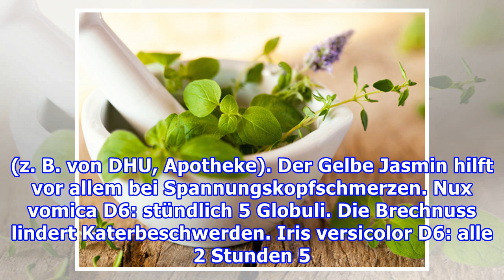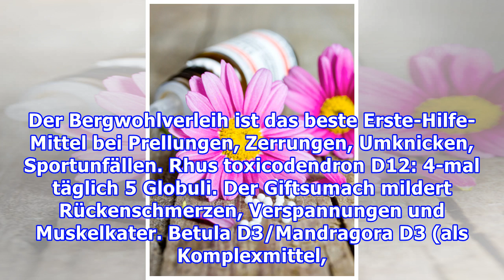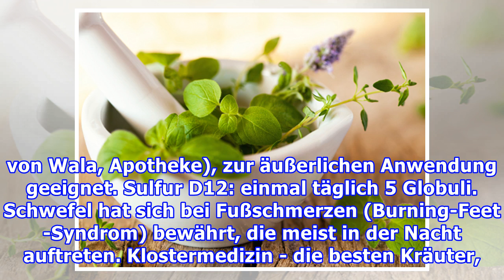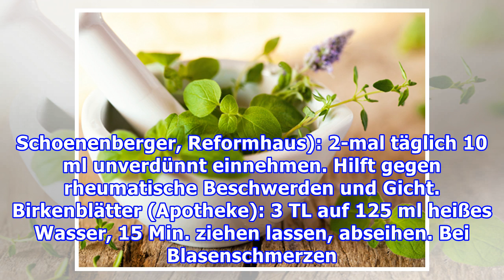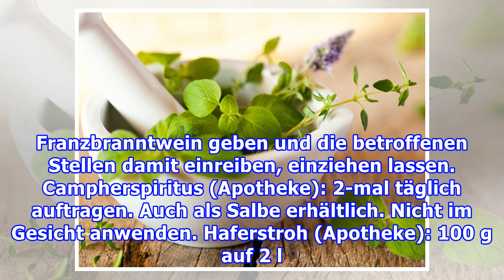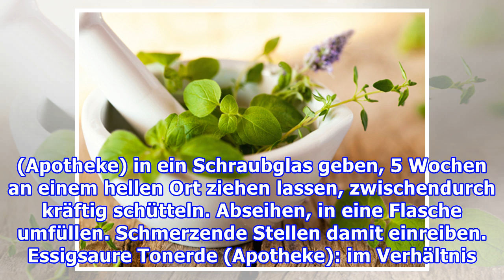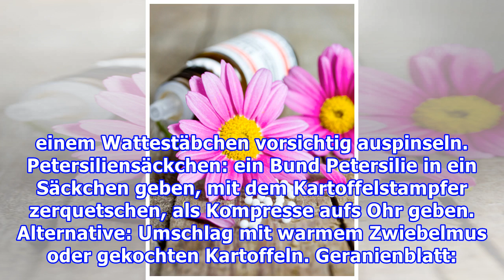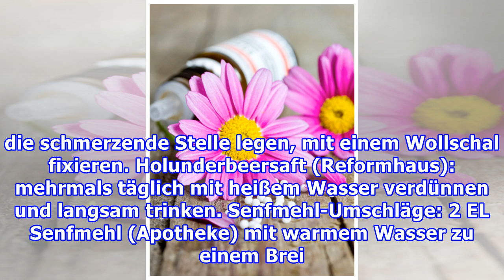Homöopathie, Klostermedizin, HausmittelGlobuli oder Kräuter? 56 natürliche Schmerzmittel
Homöopathie, Klostermedizin, HausmittelGlobuli oder Kräuter? 56 natürliche Schmerzmittel Redaktion bella, 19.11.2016 Gehört in jede Hausapotheke: Globuli. Foto: iStock Inhalt Homöopathie: Mit Globuli gegen Schmerzen Klostermedizin - die besten Kräuter, die helfen Hausmittel - was Oma rät... Globuli,...